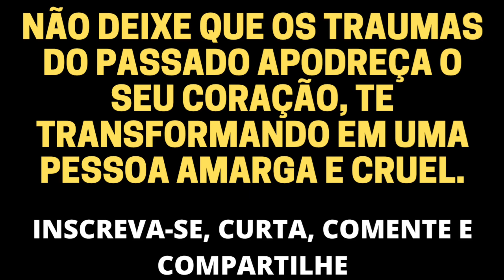PADRAST0 ARROGANTE HUMILHA ENTEAD4 E O FINAL É EMOCIONANTE😱